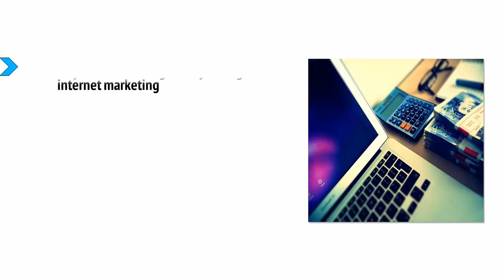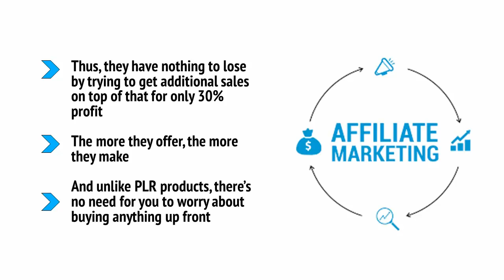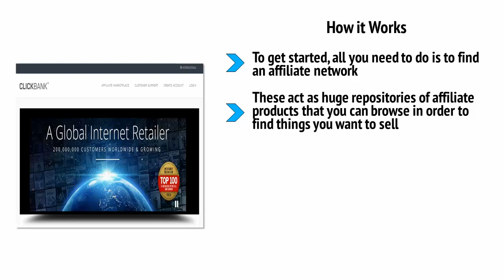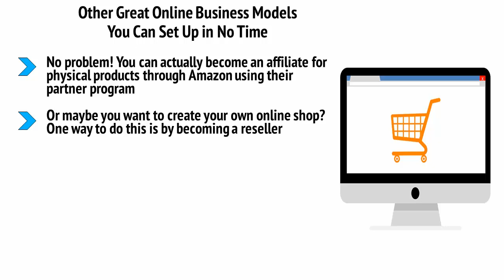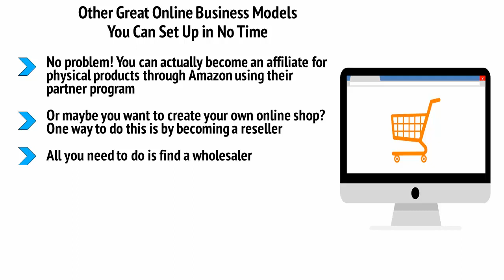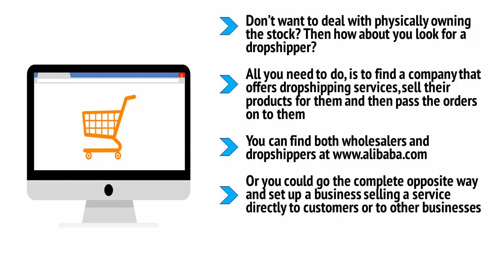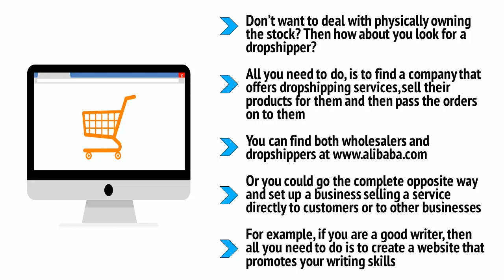Affiliate Marketing and Other Super Fast Business Models You Can Create in Your Spare Time video 3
●▬▬▬▬▬▬▬▬▬▬▬ஜ۩۞۩ஜ▬▬▬▬▬▬▬▬▬▬▬●
●▬▬▬▬▬▬▬▬▬▬▬ஜ۩۞۩ஜ▬▬▬▬▬▬▬▬▬▬▬●